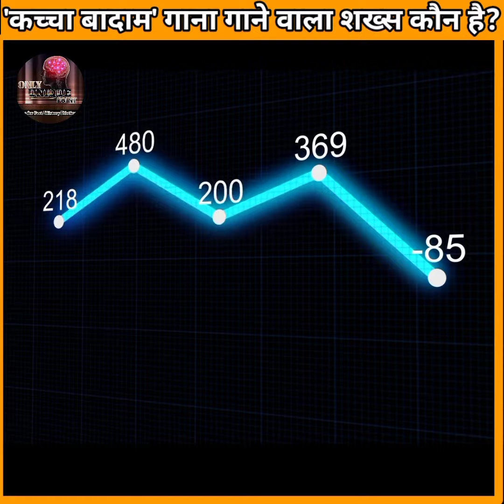आपने कच्चा बादाम वाला गाना तो सुना ही होगा लेकिन इसमें जो व्यक्ति है वो कोन है?KachaBadam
आपने कच्चा बादाम वाला गाना तो सुना ही होगा लेकिन इसमें जो व्यक्ति है वो कोन है?Kacha Badam

JOSH 👉👉 Check out ONLY UNIQUE POINT's profile on Josh